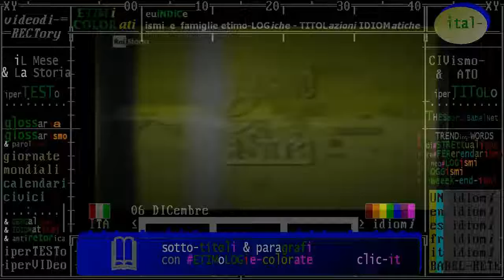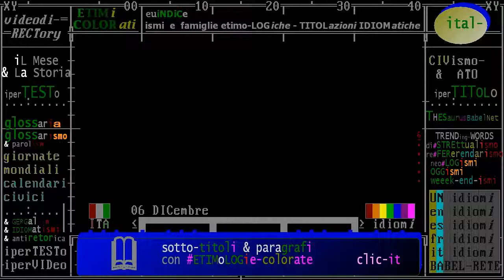§.1a/ipersubTitles:fr-es-en-it * 06 dicembre 1926 * Giverny (Normandia): muore Claude Monet, pittore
- Civismo & ATO

== SOTTOTITOLI GRAFICI ==
da Rai Storia - Accadde Oggi - il 6 dicembre 1926

§ è stato rimosso l'audio, sostituito da sottotitoli grafici
-- NOTA-1: sottotitoli automatici di youtube estratti e convertiti graficamente in italiano, come IPER-sottoTITOLI per sperimentazione, dalla traccia AUDIO del video, traccia cancellata per intera per motivi di copyright
-- NOTA-2: Rai Storia Accadde oggi .. non ha ancora recensito questo video della puntata di "iL Giorno E La Storia" del 6 dicembre 2017
--  addì 6 dicembre 2017

[Musica]
6 dicembre 1926
muore a Giverny, in alta Normandia,
il pittore francese Claude Monet.
[Musica]
Sperimentatore degli effetti della luce
sulle tele, è considerato il principale
esponente dell'Impressionismo;
e il movimento deve il suo nome
alla tela "Impressione Sole Nascente"
esposta da Monet nel 1874 nello studio
parigino del fotografo Nadar
[Musica]

FR:
[Musique]
6 décembre 1926
Il meurt à Giverny, en Haute-Normandie,
le peintre français Claude Monet.
[Musique]
Chercheur d'effets d'éclairage
sur la toile, il est considéré comme le principal
exposant de l'impressionnisme;
et le mouvement a obtenu son nom
par la toile « Impression Soleil Levant »
exposé par Monet en 1874 dans l'étude
photographe parisien Nadar
[Musique]

:es:
[Música]
6 de diciembre de 1926
muere en Giverny, en la Alta Normandía,
el pintor francés Claude Monet.
[Música]
Investigador de efectos de iluminación
en el lienzo, se considera el principal
exponente  del Impresionismo;
y el movimiento debe su nombre
al lienzo "Impresión del sol naciente"
expuesta por Monet en 1874 en el estudio
fotógrafo Nadar parisina
[Música]

:en:
[Musique]
6 décembre 1926
[Musique]
Chercheur d'effets d'éclairage
exposant de l'impressionnisme;
photographe parisien Nadar
[Musique]

:SOTTO-TITOLATO:
questo video includeva una traccia audio con contenuto molto ristretto. (audio track - sound recording)
CONTENTUTO:  II. Sur une lanterne - Philippe Entremont
AUTORE DELLA RIVENDICAZIONE (CLAIMANT): SME Per conto di: Sony Classical

§ (anniversari-morte 1983) ** 6 dicembre** Giverny (Normandia): Claude Monet, pittore francese
:wp-it: Claude Monet
Claude-Oscar Monet (Parigi, 14 novembre 1840 – Giverny, 5 dicembre 1926) è stato un pittore francese, considerato uno dei fondatori dell'impressionismo francese e certamente il più coerente e prolifico del movimento. I suoi lavori si distinguono per la rappresentazione della sua immediata percezione dei soggetti, in particolar modo per quanto riguarda la paesaggistica e la pittura en plein air

Giverny è un comune francese di 523 abitanti situato nel dipartimento dell'Eure nella regione della Normandia. Nel villaggio di Giverny si trova la casa dove dimorò e morì Claude Monet dal 1883 al 1926, che oggi ospita la Fondation Claude Monet.
Il «Musée des impressionnismes Giverny», vero "museo degli impressionismi" presenta ogni anno due-tre mostre temporanee che riuniscono i più grandi nomi dell'impressionismo, in particolare quelli della colonia di pittori di Giverny e della Valle della Senna.

== sotttotitoli ==
6 dicembre 1926.
Muore a Giverny,  in Alta Normandia, il pittore francese Claude Monet.
Sperimentatore degli effetti della luce sulle tele, è considerato
il principale esponente dell'impressionismo; e il movimento deve il
suo nome alla tela “Impressione, Sole Nascente” (Impression, Soleil
Levant), esposta da Monet nel 1874 nello studio parigino del fotografo
Nadar.